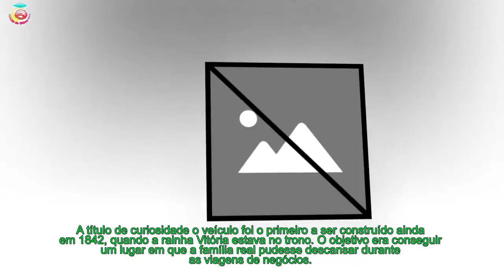Meghan Markle e Rainha deverão noite juntas em comboio real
Meghan Markle irá aparecer no seu primeiro evento oficial ao lado da Rainha na próxima semana, contudo o evento já está a ser preparado ao pormenor há algum tempo. Conforme avança a imprensa internacional, ambas deverão fazer uma viagem de comboio até Cheshire, local em que o compromisso terá lugar.
[time]Como a viagem ainda é comprida, a revista People sublinha que ambas deverão passar a noite a bordo do comboio real.